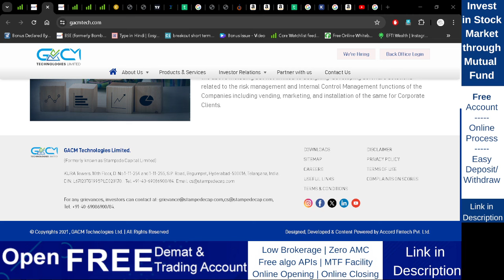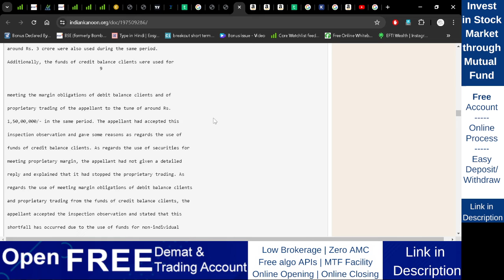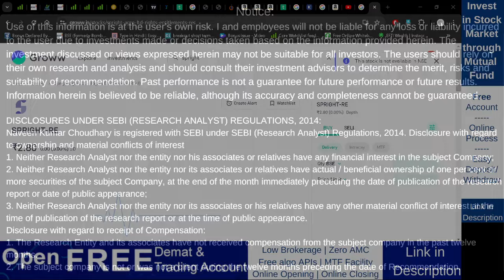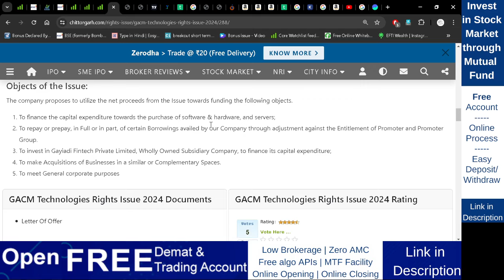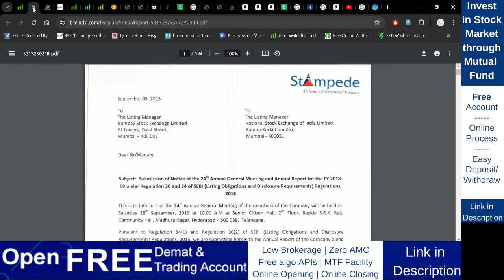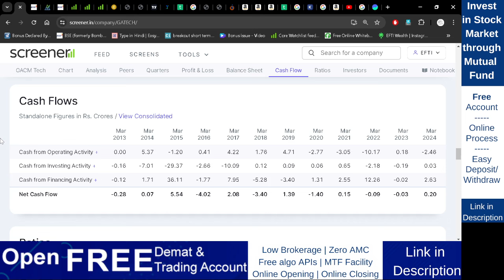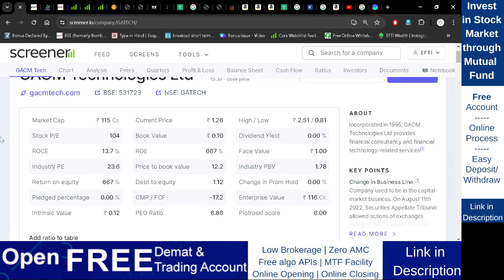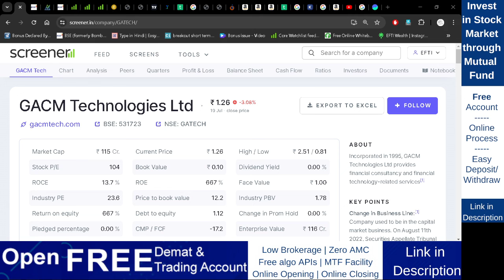GACM Technologies share | price | latest news | Right Issue | Review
Trade directly from trading view platform
Multiuser API(Free API) for algo/auto trading
Open Account:

New Right issue, Right Issue latest news

Important Note:
Its Risky.